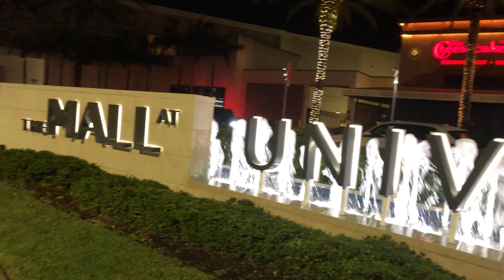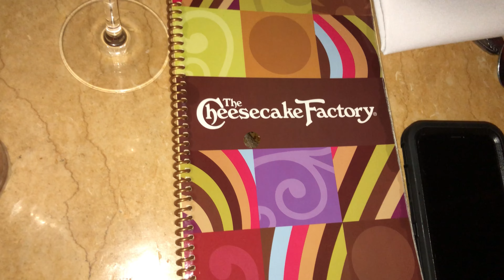December Queens Celebrate Our Birthday At Cheesecake Factory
Music:Take it Musician: LiQWYD. Music: You & Me Musician: @iksonmusic. Come Celebrate our Birthday with us at Cheesecake Factory. We are the Queens of December born on the 19th and 20th a few days before Christmas,how wonderful it is to bring YouTube with us to enjoy our day on this special occasion.I wrapped a gift in 3-4 boxes before my sister actually opened her present 😆.Thanks for watching please Like ,Comment ,Share and Subscribe .More videos to come.Cheesecake Factory December Queen Birthday Celebration